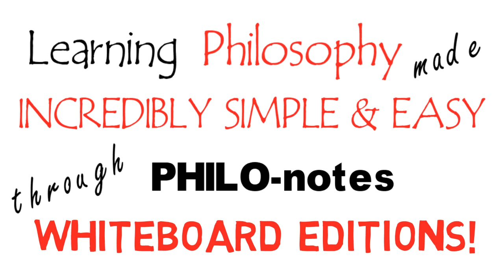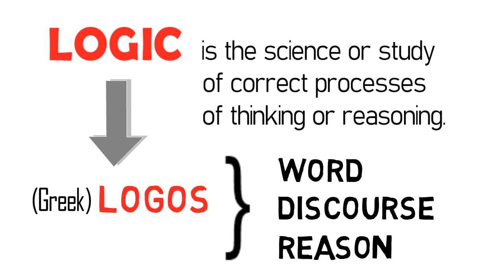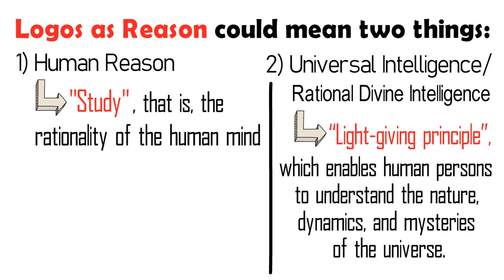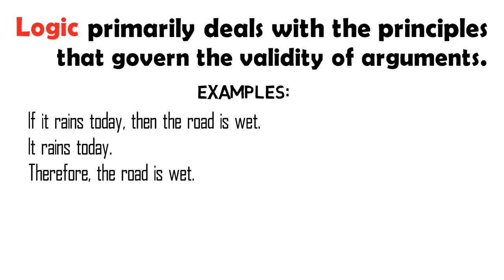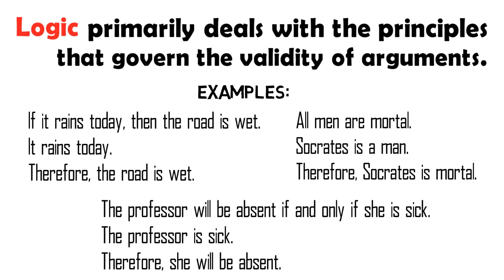What is Logic?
This video lecture discusses in great details the meaning, nature, and dynamics of the topic "Logic".

Thanks!

PHILO-notes